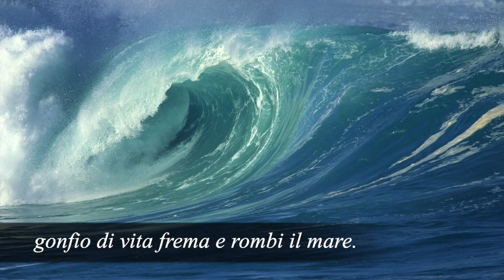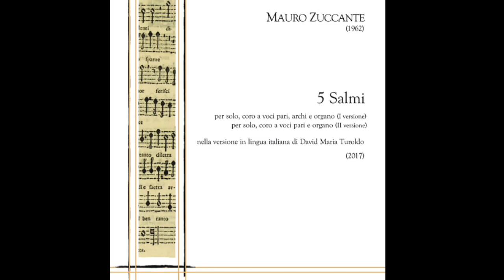Mauro Zuccante, 5 Salmi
Mauro Zuccante, 5 Salmi, per solo, coro a voci pari, archi e organo,
nella versione in lingua italiana di D.M. Turoldo,
Conservatorio di Alessandria, Marco Berrini, dir., 2018,
(anche versione per solo, coro a voci pari e organo)